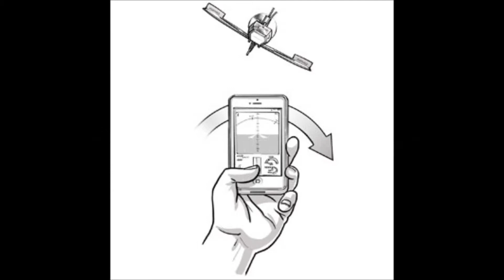PowerUp 3 0 Smartphone Controlled Paper Airplane